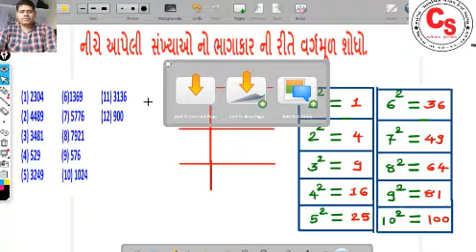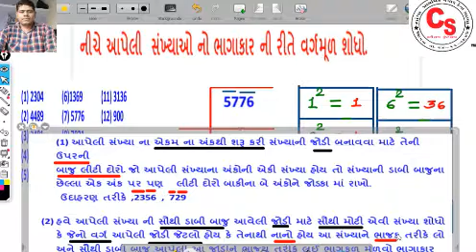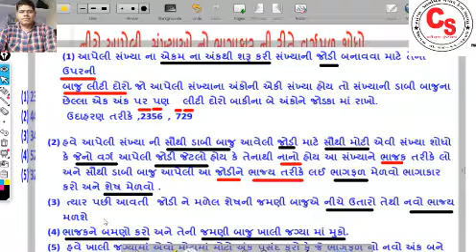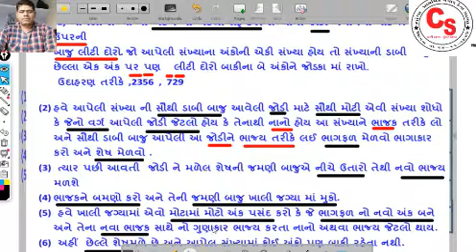8 SW 6 4 EX 1 NO 7 20200922 220407